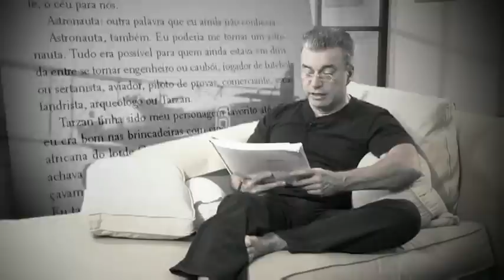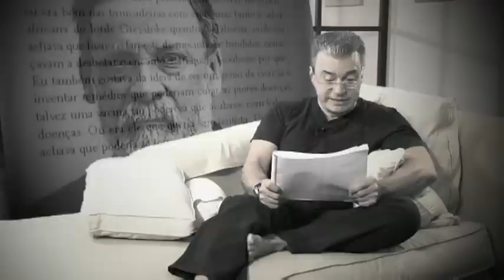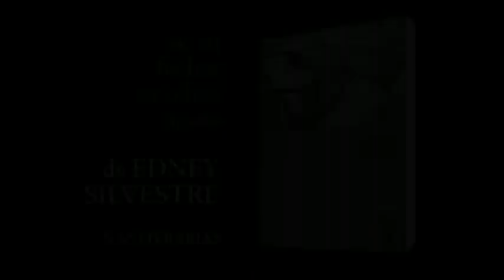Edney Silvestre lê trecho de sua estreia literária, "Se Eu Fechar os Olhos Agora"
A estreia literária do jornalista Edney Silvestre narra a história de dois jovens que descobrem o corpo de uma mulher à beira de um lago e, após serem interrogados pela polícia, decidem investigar o caso por conta própria.

Aqui, o autor lê um trecho da obra. "Se Eu Fechar os Olhos Agora" (Editora Record, 2009) está à venda na Livraria da Folha